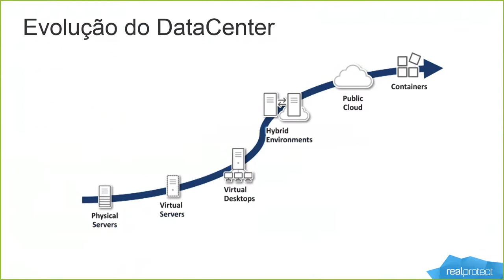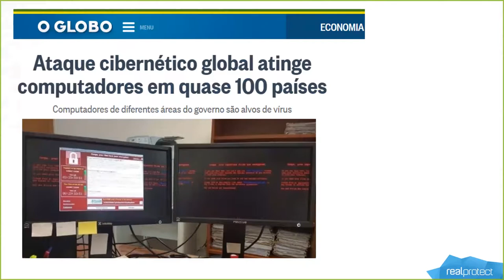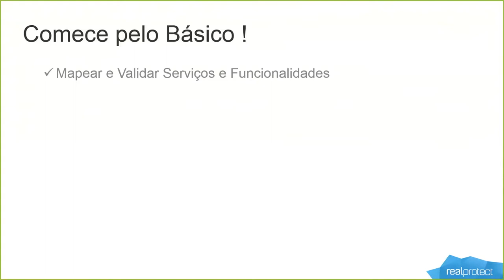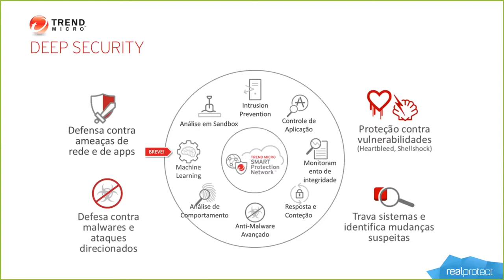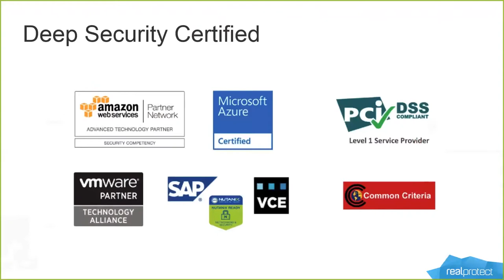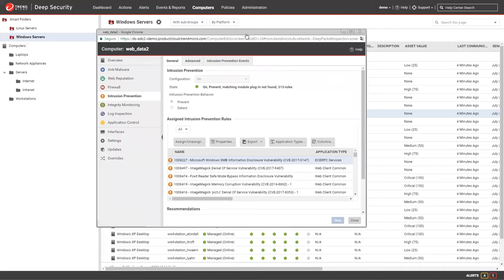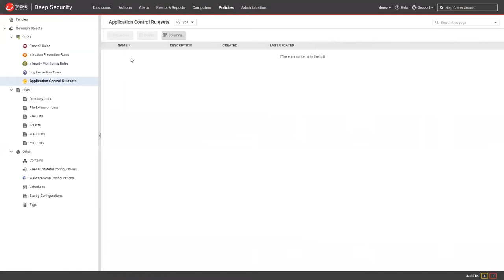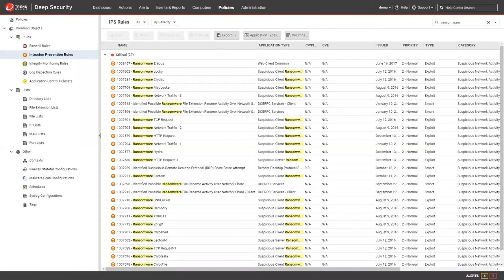Webinar: Como Proteger os Servidores Contra Ransomware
Confira no Webinar realizado pelo Consultor de Segurança da Real Protect, Paulo Moraes, como proteger os servidores de sua empresa contra a ameaça do Ransomware.